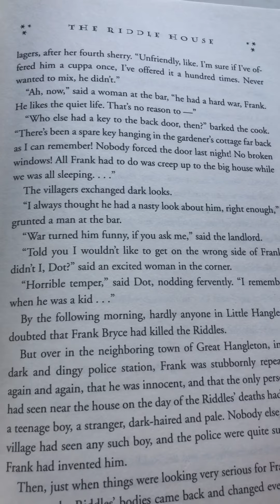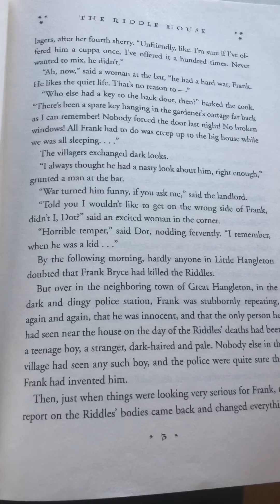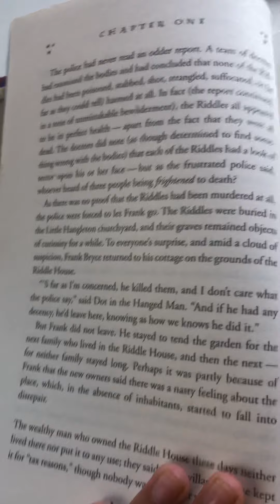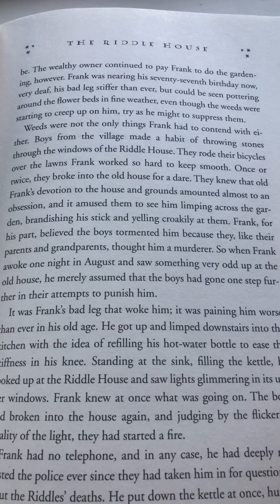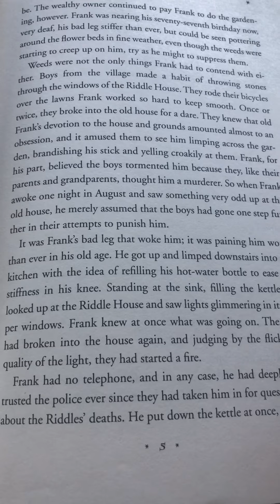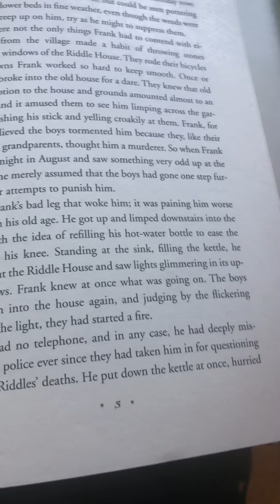Part 2 of Harry Potter and the goblet of fire